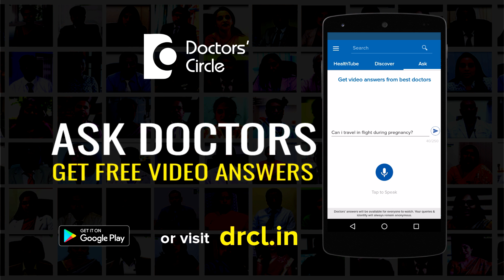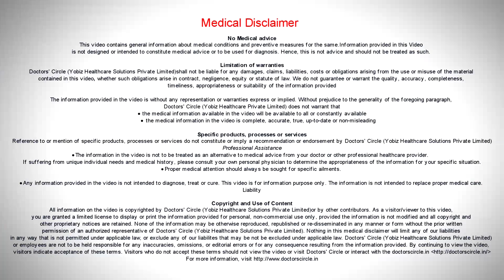Can HIV symptoms persist despite negative 4th generation test? - Dr. Ramakrishna Prasad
If the fourth generation antigen-antibody test and the ELISA test are negative at 4.5, 5.5 and 6 months can the person be free of HIV infection?  Assuming no further exposures like unprotected sex or needle stick exposure or sharing needles with someone else then certainly if your combination test is negative after a period of 3 months of exposure you can safely assume that you are HIV negative. HIV1, HIV2 antibody test, is negative after 6 months is also safe to assume that you are HIV negative.